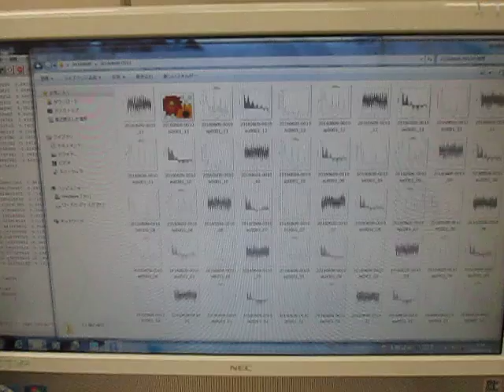オリジナル超音波システム （超音波システム研究所 ultrasonic-labo）